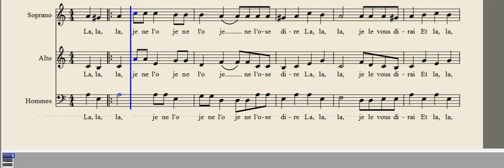La, la, la, je ne l'ose dire - voix alto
Voix alto à répéter - "La, la, la, je ne l'ose dire" (Pierre Certon) en visionnant la partition.
Alto voice to repeat - "La, la, la, je ne l'ose dire" (Pierre Certon) while viewing the score.
Toutes les vidéos, les explications et télécharger la partition sur / All videos, explanations and download the score